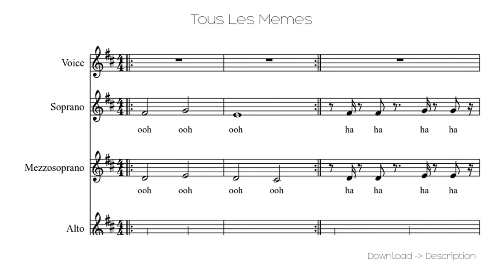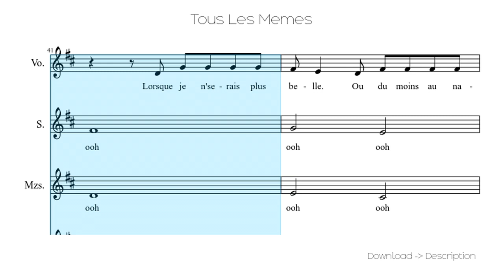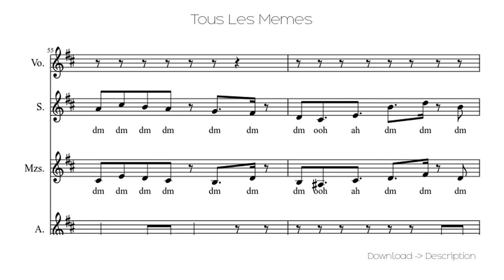🎶 Tous Les Memes 🎸🎸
Sheet for song: 🎶 Tous Les Memes 🎸🎸